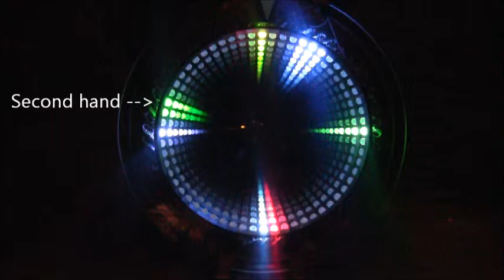Color Infinity Clock Short Overview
This is a short overview of our Color Infinity Clock.